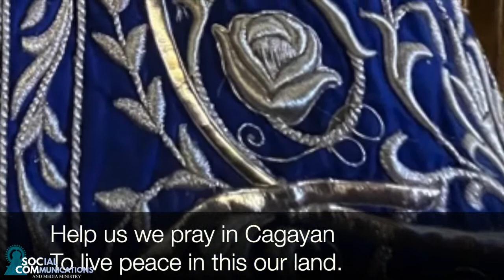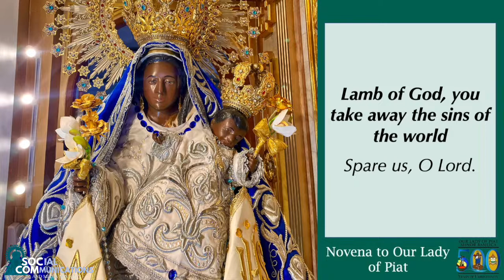OUR LADY OF PIAT SATURDAY NOVENA